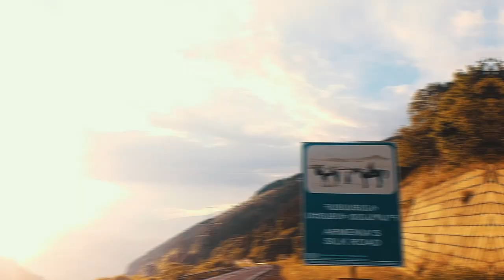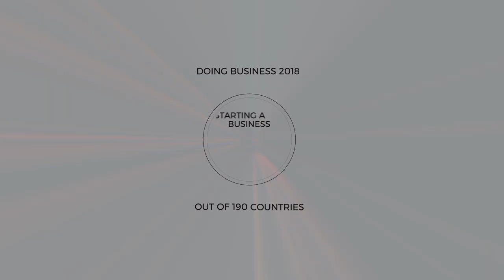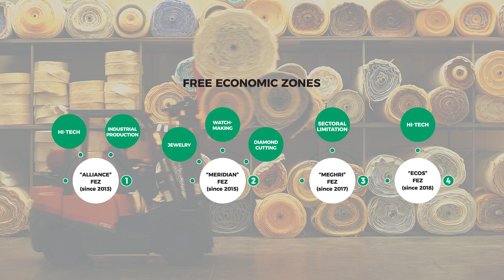Select Armenia as a new destination for your business opportunities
All videos were prepared for the country promotion through “Make Your Move, Select Armenia” campaign.

The whole package was designed to promote country image aiming to boost Armenian exports and investments. All six videos show the attractiveness of the Armenian economy through the examples of pharmaceuticals, energy, agriculture, textile, IT, and jewelry sectors.

Each video material provides the sectoral overview, success stories, and numeric indicators, outlining the market strengths and investment opportunities, as well as a wide range of incentives provided by the Government.

It took Doping four months, heroic volumes of efforts and hard work to shoot the videos all around Armenia, including all marzes. We specifically filmed the videos to display the business environment of Armenia. Commercial motives aside, it is great honor for us to be part of the project, which is designed to promote the attraction of foreign investment and Armenian exports, as well as the internationalization of Armenian companies in order to contribute to Armenia's economic development and strengthen the country's  image as a strategic partner.